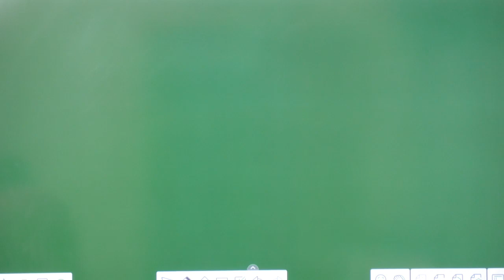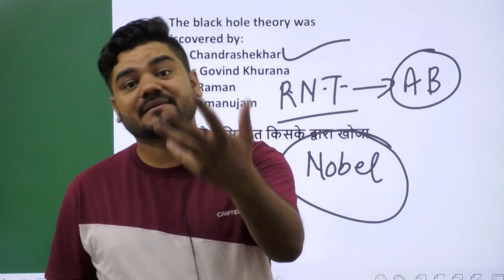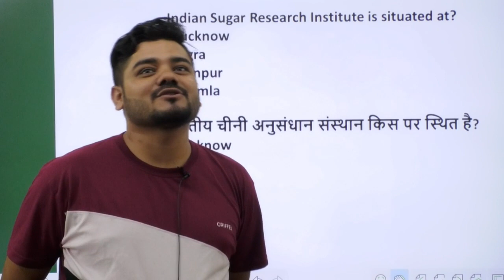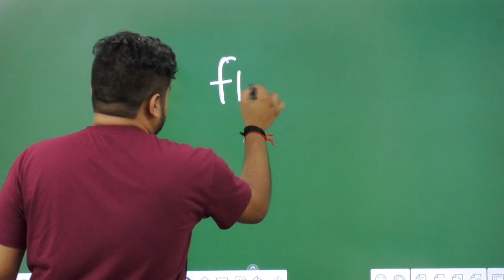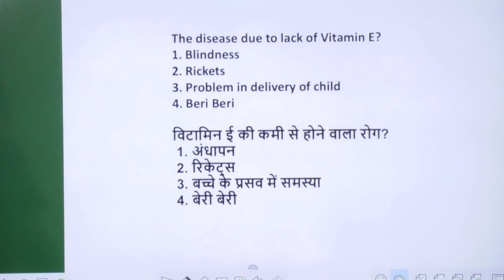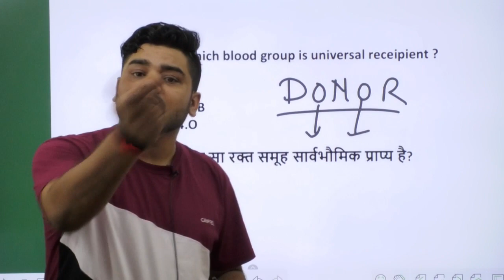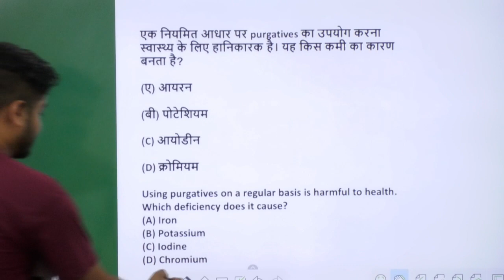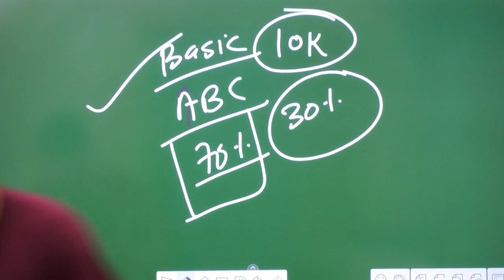5K Questions की महा सीरीज (GS/Phy. Chem, Bio) | RRB NTPC /Group-D/SSC || 10 PM || (Day 11)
*** Class Schedule ***
12 AM ~ GK ख़जाना
08 AM ~ Current Affairs का तड़का
08 : 30 AM ~ Current Affairs का पिटारा
09 AM ~ Trick With Breakfast (Special for Sandeep Sir)
12 PM ~ (Topic Wise Class) GK
01 PM ~ Railway (Group - D)
02 PM ~ Railway NTPC/Group - D
05 PM ~ SSC (CHSL/CGL)
06 PM ~ All Exam Special Theory Class
08 PM ~ UPSI/BIHAR SI/MP Police/Delhi Police
10 PM ~ General Science (RRB NTPC/Group/SSC)